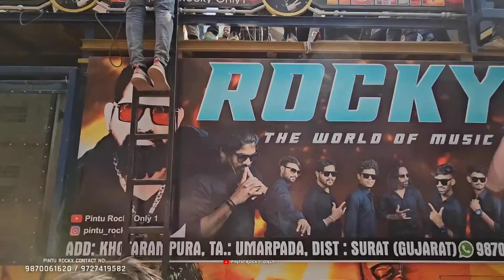खतरनाक टक्कर हो गई झगड़ा हो गया क्या दोनो बैंडो में Rocky Star Vs Super Star At.Akkalkuva 27/11/2024